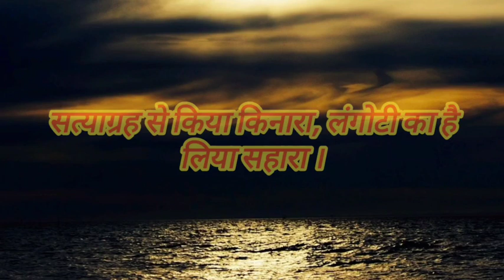upsssc pet analysis & review /pet me student Ka dukh dikha